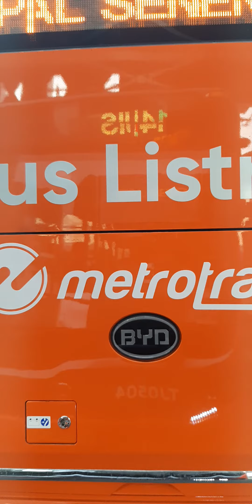Bus listrik BYD metro trans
Bus listrik busway transjakarta milik pt Mayasari bakti sudah mulai dioperasikan untuk melayani warga dkijakarta